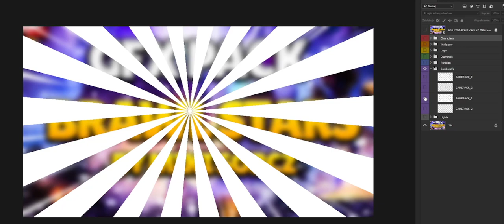Brawl Stars GFX PACK 2024- FREE DOWNLOAD Photoshop🎨❤️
🔥 Oprawa graficzna:
Muzyka użyta w filmie:
[FREE] Hard Trap Beat UTOPIA - Free Type Beat  Trap Rap Instrumental